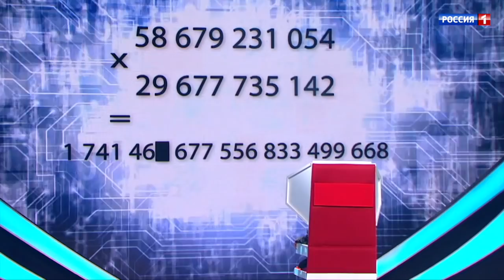Show «The Incredible people». Georgy Chkhaidze. Mathematical superpowers